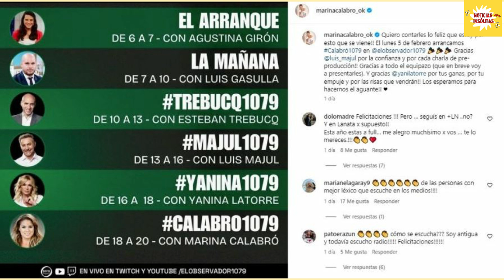Marina Calabró dio la noticia que todos esperaban